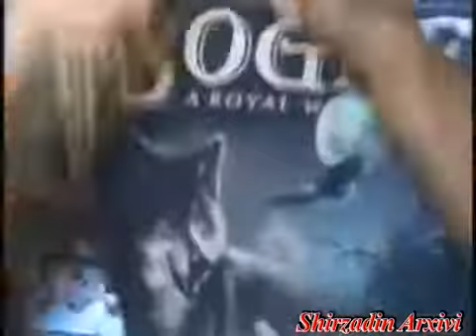Mastaga Toyu Hakim Klarnet Serdar Klarnet